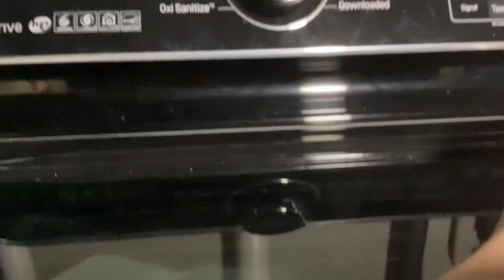The Stick: FNAF World